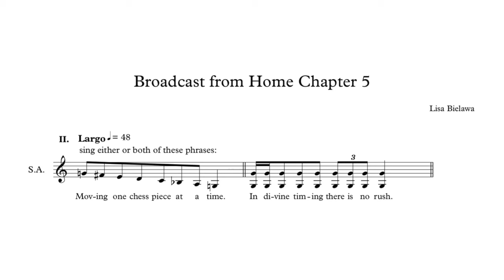Soprano/Alto Vocal Phrases 5.2 - Broadcast from Home